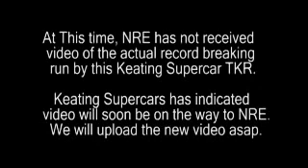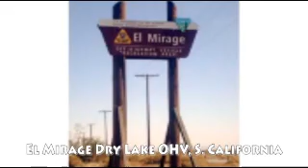Must Watch Worlds Fastest Super Car Keating KTR 260.1 mph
Video Of The Worlds Fastest  Super Car Keating KTR 260.1 mph Made in england by anthony keating and the story of how it became to be .